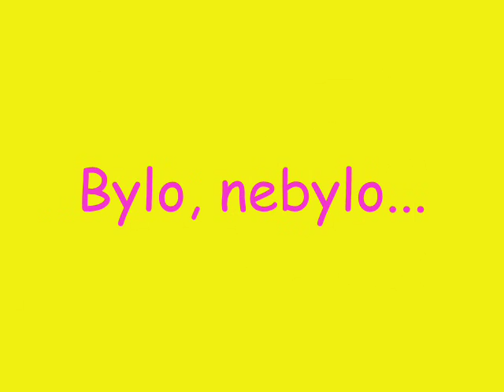Karamel Setkání v Jičíně 6 8 2016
Uff ! Povedlo se mi hudebně spojit Šneků bál a Kluci ročníku X.